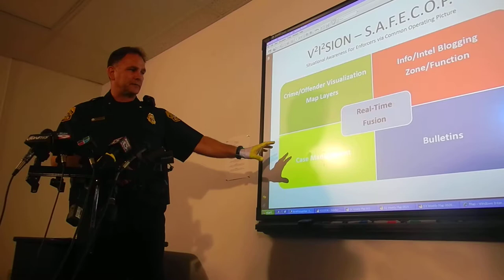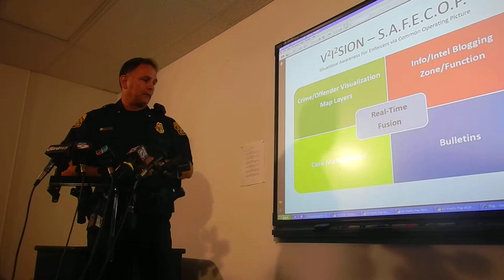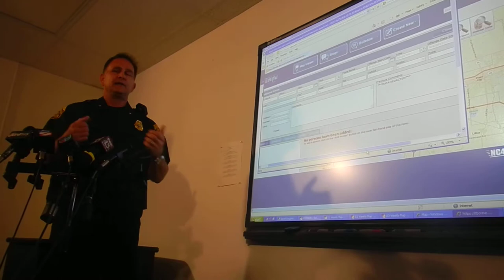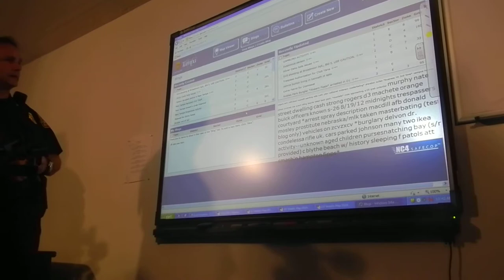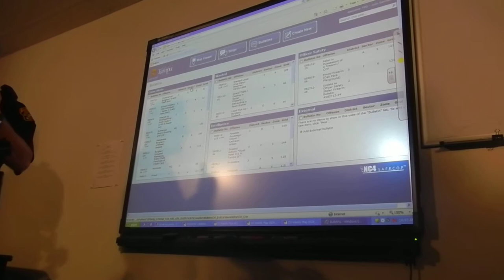Tampa Police show new real-time crime reporting system: WMNF News